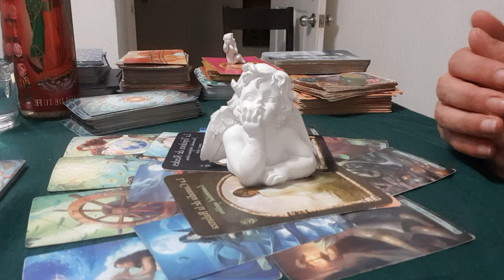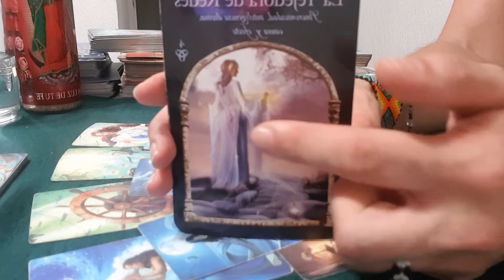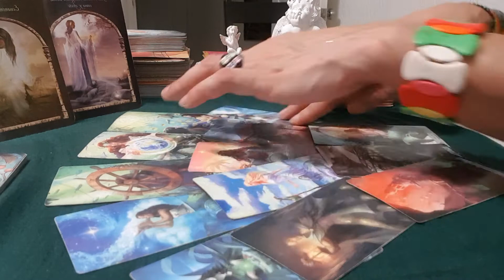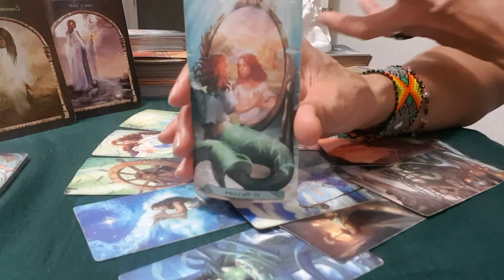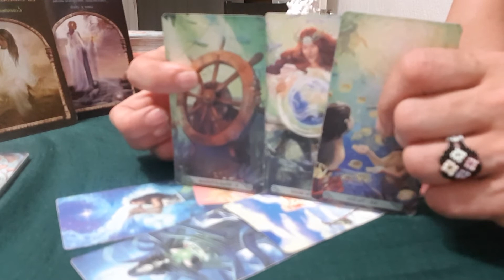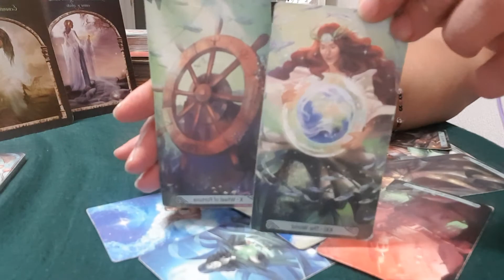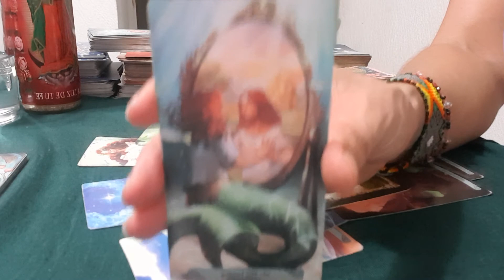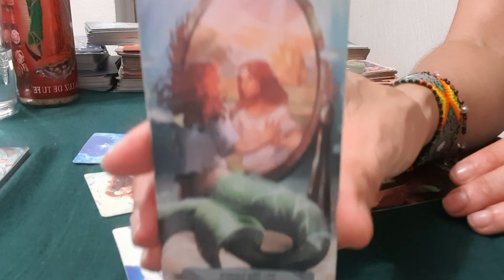🌸Wassermann Februar 2021 Monatslegung🌸Du Endscheidest wielange Du leidest 🙏🌸Aleyna Tarot🌸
= NEU NEU NEU   EXPRESS LEGUNG   30 min.  === 30 EURO

Aleyna

aleynatarot tarot Seelenpartner ka rtenlegung#kartenlegen#monatshoroskop#zukunftsblick#Engelbotschaft#Orakel#Horoskop#Tarot#Sternzeichen#stier#Predicciones#Signos#Horoscopo#